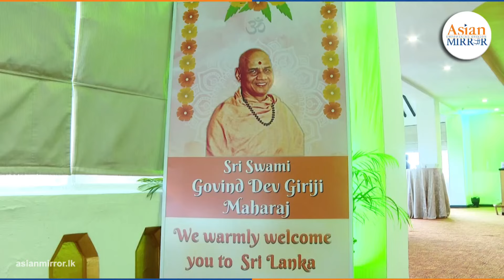රාමායණයෙන් අලුත් වන ඉන්දු - ලංකා සංචාරක සබැඳියාව...